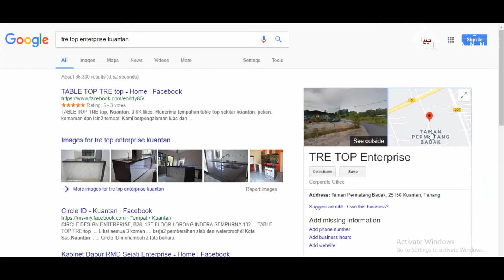Table top concrete U shape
Video ini adalah video proses pembuatan Table Top